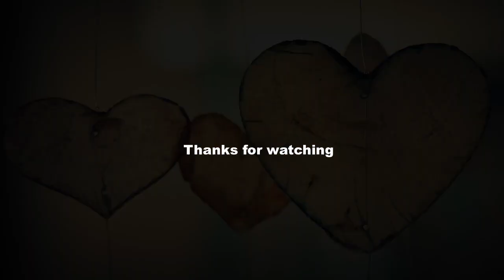Lovely - Amine Maxwell · | ALONE | No Copyright Music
If you want to use this music Just Follow the instruction.
And for more videos Check out the Link blow.

Just Copy & Past the Description given blow.

😊 Contact the Artist:

And if you want to use this music for commercial purpose you should contact with the artist frist.

❤ Get in touch with Alone.